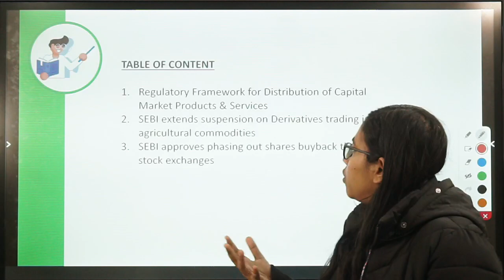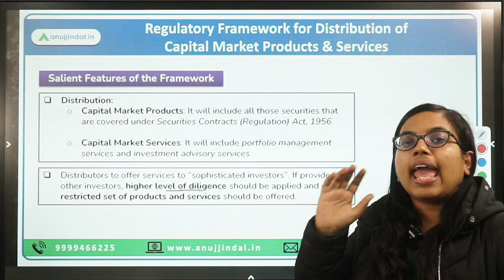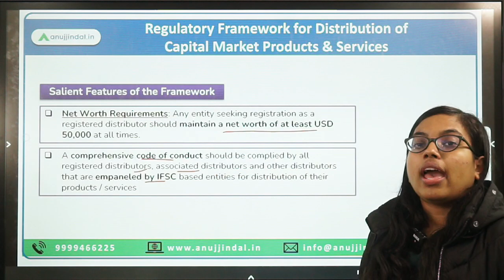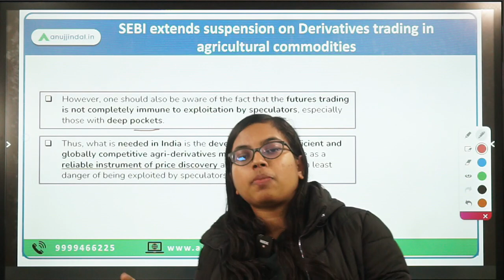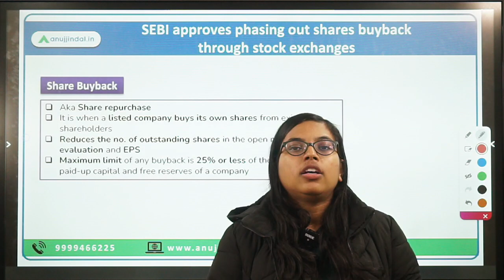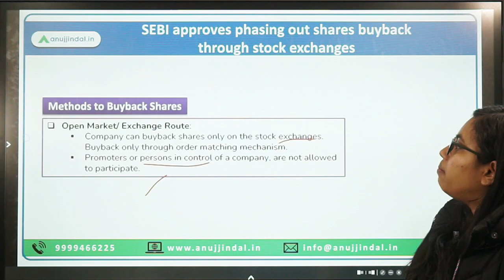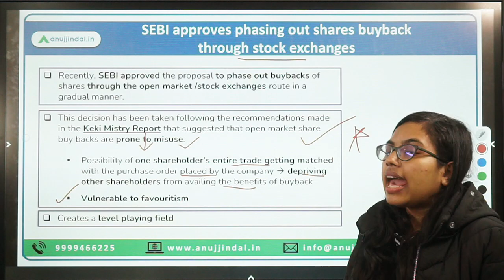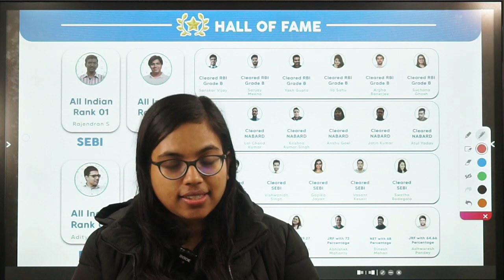RBI Grade B | RBI 24*7 Current Affairs| Suspension on Agricultural Derivatives Trading|Day 10,Dec 22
I hope you all are doing good and motivated enough to prepare for your dream exam!

Today, we’ll be discussing some important finance related news article such as extension of suspension on Derivatives trading in agricultural commodities by SEBI, IFSCA’s Regulatory Framework for Distribution of Capital Market Products & Services, etc.